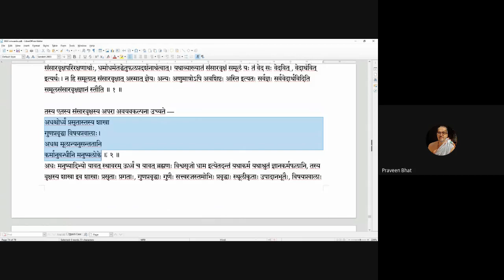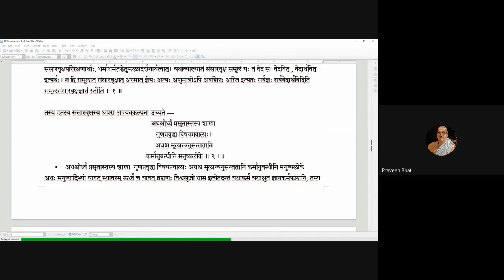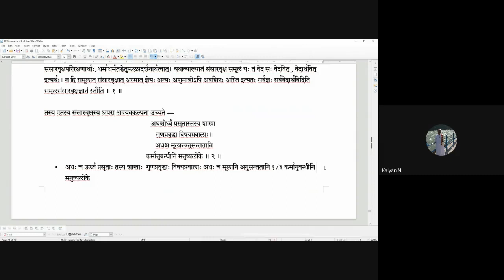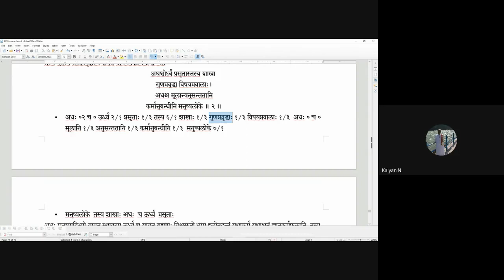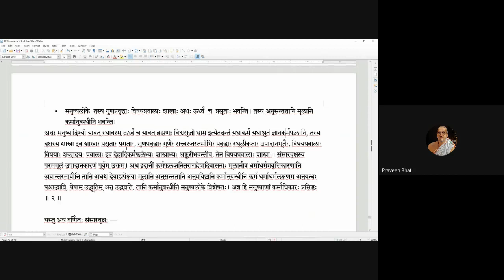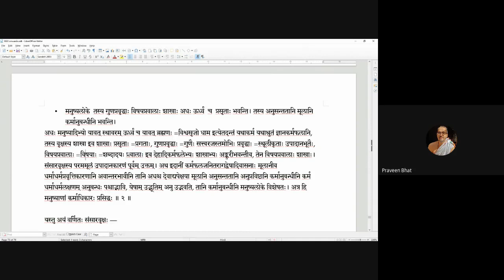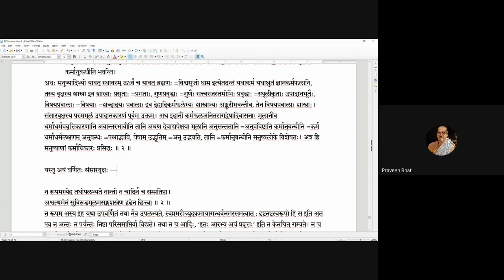Gitavyakarana 20201007 15 1 15 2